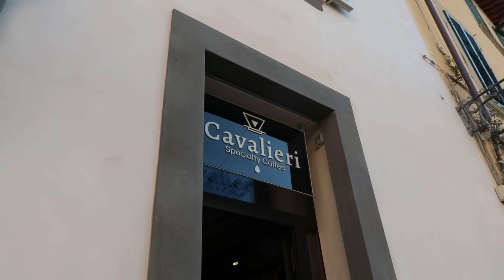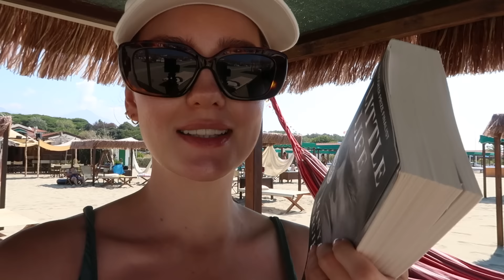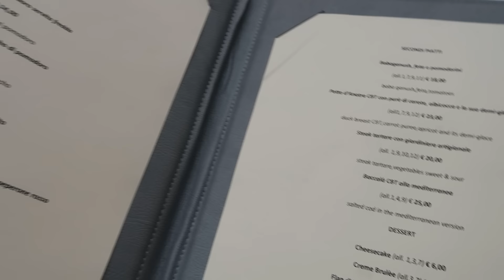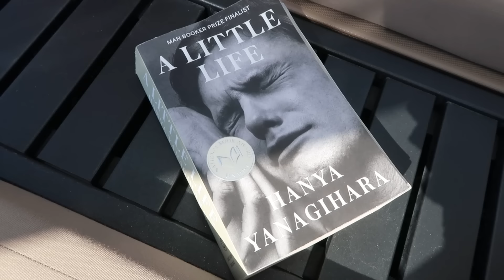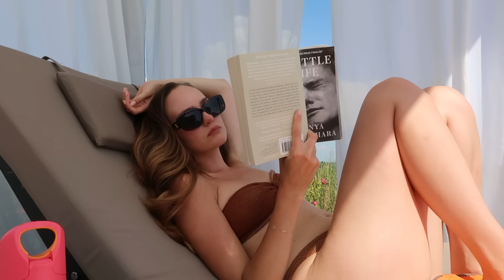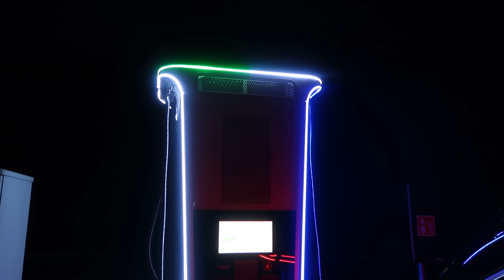VLOG | Naše rodinná dovolená! Toskánsko 2023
při platbě použijte kód BRCKOZDARMA 🤍
*akce platí do 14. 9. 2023 :)